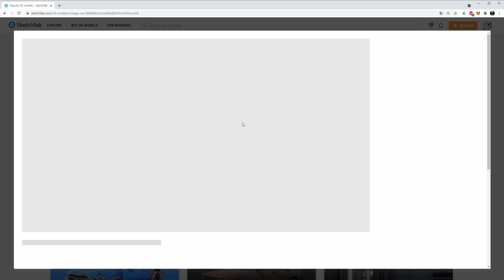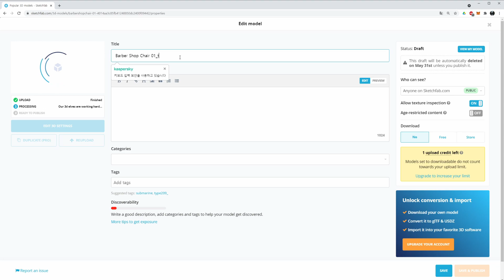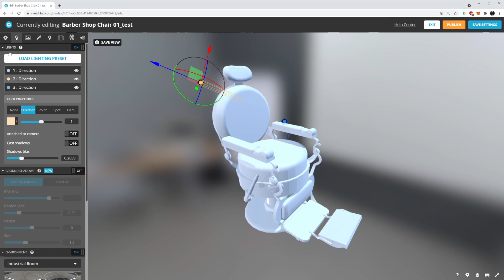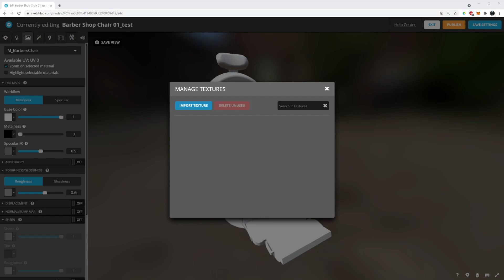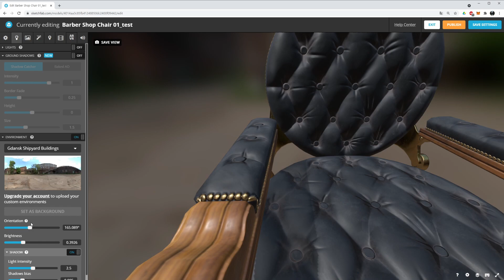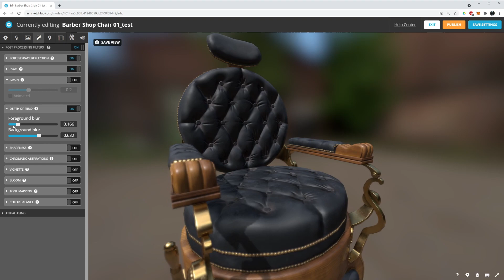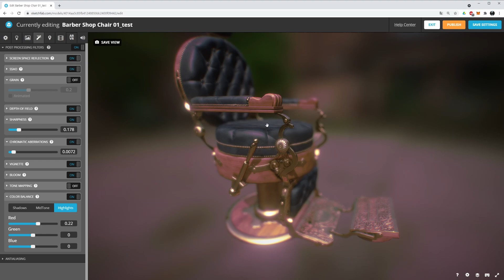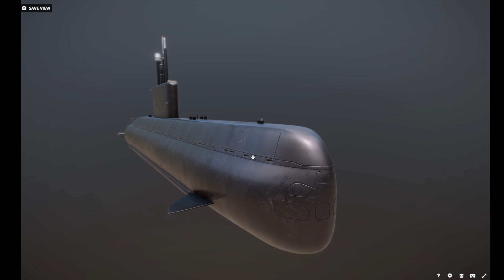스케치팹(Sketchfab)사용하기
00:00 시작
03:06 모델 업로드
07:00 3D 설정
12:27 재질 섧정
22:53 포스트 프로세싱 설정
29:54 퍼블리시